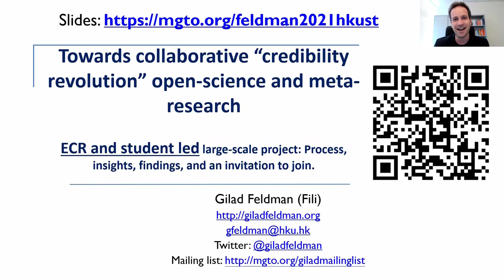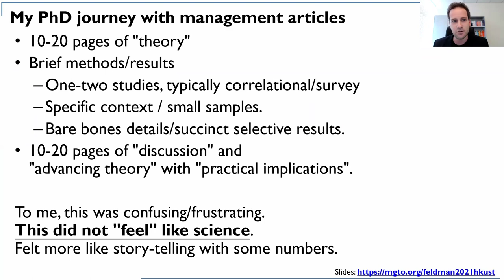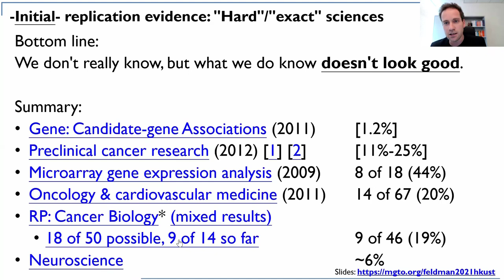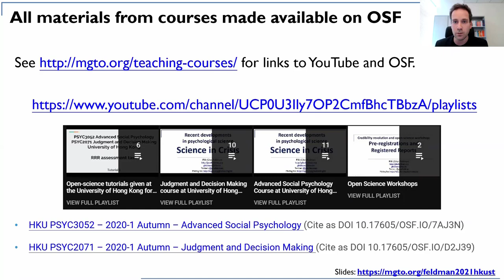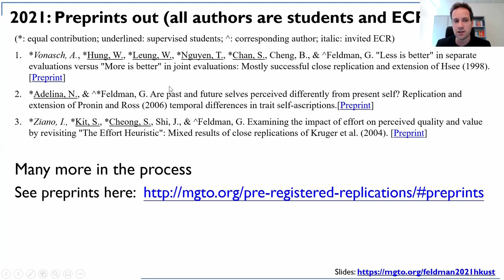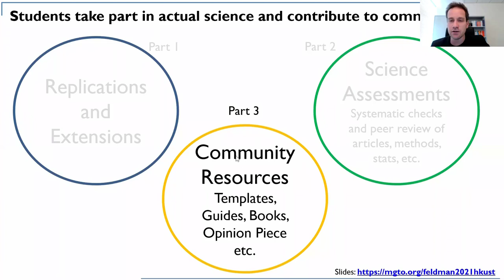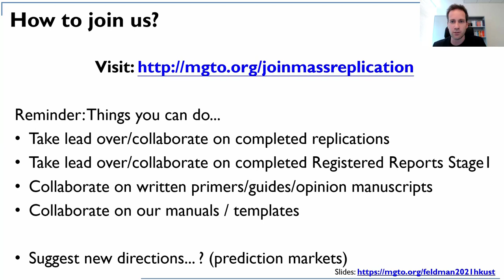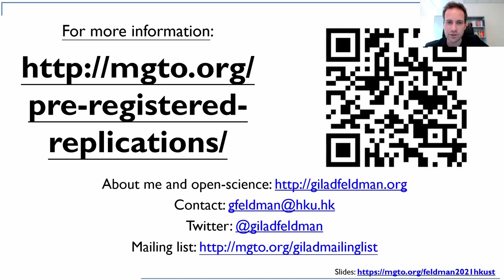Collaborative "credibility revolution" open-science & meta-research in management | Gilad Feldman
Talk given at Hong Kong University of Science and Technology as a PhD student workshop by Gilad Feldman on March 12, 2021 online.

Title: "Towards collaborative “credibility revolution” open-science and meta-research - ECR and student led large-scale project: Process, insights, findings, and an invitation to join."

Chapters:
00:00 Opening notes
04:35 Science challenges in the management literature
21:32 Case study: Management literature publication bias and broken review process
25:25 The science crisis in other fields
31:00 Time for a credibility revolution, principles, changing education, and mass mobilizing students
44:00 What we've done: Replications and Extensions
56:24 Mass replications and extensions in judgement and decision making
1:09:17 Collaborative meta science and community resources
1:11:42 Main takeaways for ECRs: You can lead and make a change
1:18:19 Q&A session: Theoretical contributions
1:24:18 Q&A session: When will management journal adopt replications and open-science
1:29:27 Q&A session: How to make contributions or do novelty with replications?

= Resources =

Collaborative book "Taking stock of the credibility revolution: Scientific reform 2011-now"

= Testimonials about taking part in the project =